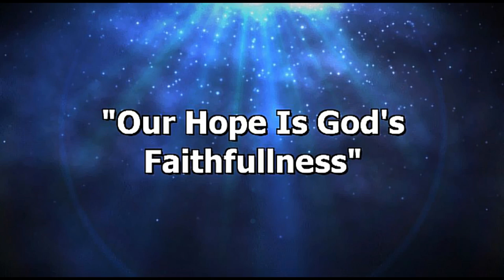"Our Hope Is God's Faithfulness" Brother Paul Walker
Brother Paul Walker's message "Our Hope Is God's Faithfulness" was recorded Wednesday evening September 21, 2022 at Rye Hill Baptist Church - Fort Smith, Ar. Enjoy The message and may God Bless.